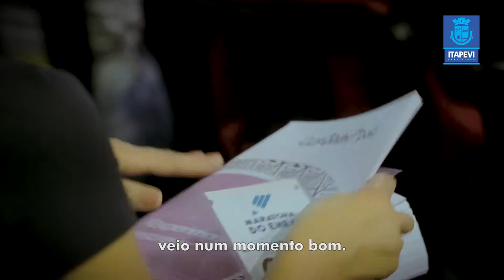Maratona do Enem: é a Prefeitura dando uma força pra quem quer chegar na universidade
Saiba mais: goo.gl/KeRJwY